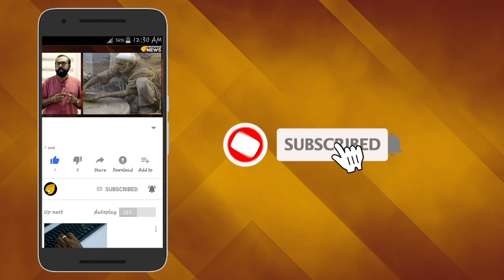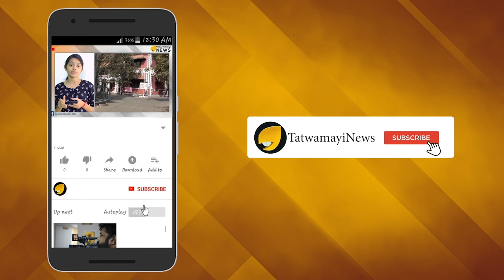ചന്ദ്രയാൻ 2 ആഗസ്റ്റ് 22 ന് ചന്ദ്രനടുത്തെത്തും; ചന്ദ്രയാൻ 2നെ വാനോളം പുകഴ്ത്തി ചൈന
ചന്ദ്രയാൻ 2 ആഗസ്റ്റ് 22 ന് ചന്ദ്രനടുത്തെത്തും; ആദ്യഘട്ടം ഭ്രമണപഥം ഉയർത്തൽ വിജയകരമെന്ന് ഐഎസ്ആർഒ; ചന്ദ്രയാൻ 2നെ വാനോളം പുകഴ്ത്തി ചൈന

ഇന്ത്യയുടെ രണ്ടാമത് ചാന്ദ്രപര്യവേക്ഷണ ദൗത്യമായ ചന്ദ്രയാന്‍-2 ഓഗസ്റ്റ് 20 ന് ചന്ദ്രനടുത്തെത്തുമെന്ന് ഐഎസ്ആര്‍ഓ അറിയിച്ചു. ബുധനാഴ്ച ഉച്ചയോടെ ചന്ദ്രയാന്‍ രണ്ടിന്റെ ആദ്യ ഭ്രമണപഥം ഉയര്‍ത്തല്‍ വിജയകരമായി പൂര്‍ത്തിയാക്കി. ചന്ദ്രയാന്‍ രണ്ടിലെ മോട്ടറുകള്‍ 57 സെക്കന്റ് പ്രവര്‍ത്തിപ്പിച്ചാണ് ഭ്രമണപഥം ഉയര്‍ത്തിയത്. സെപ്റ്റംബര്‍ 7 നാണ് പേടകത്തിലെ ലാന്‍ഡര്‍ ചന്ദ്രന്റെ ദക്ഷിണധ്രുവത്തില്‍ ഇറങ്ങുക. ഈ ചരിത്ര നിമിഷത്തിനായുള്ള കാത്തിരിപ്പിലാണ് ഐഎസ് ആര്‍ ഒ.